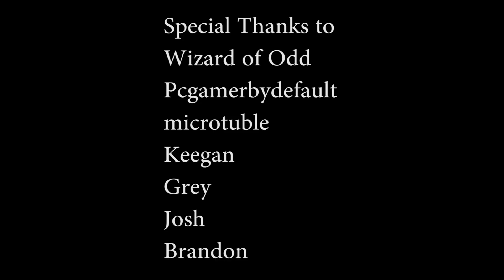Super Mega Awesome Update Vlog 3-27-2019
General Lotz talks about a bunch of life changing events!